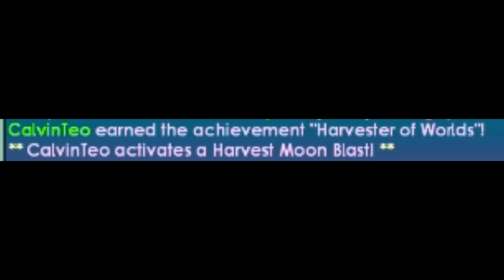Growtopia #124 - How to Profit from Harvest Fest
Players always say that they cannot profit from events.  The rule is that you need to prepare yourself for each event.